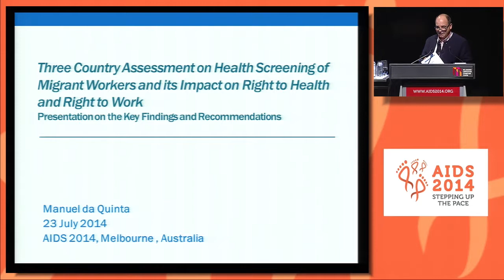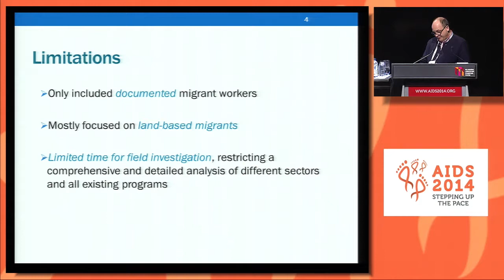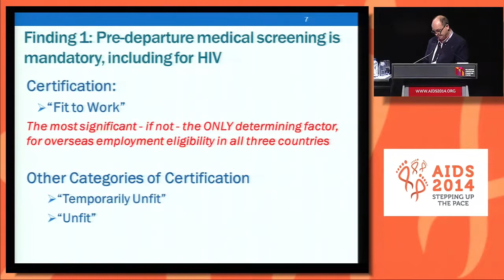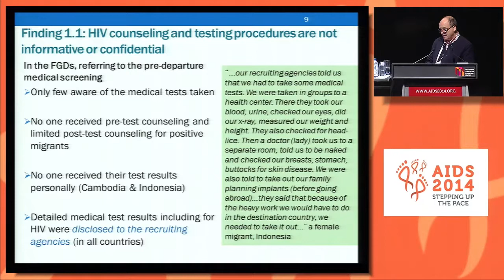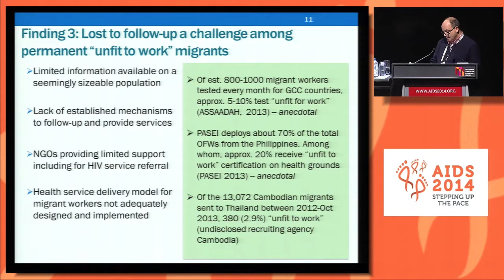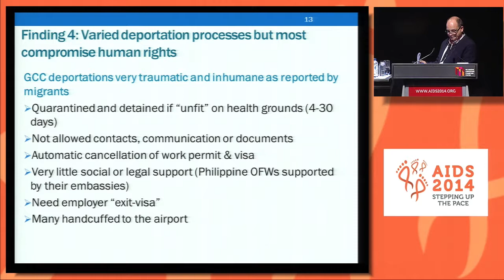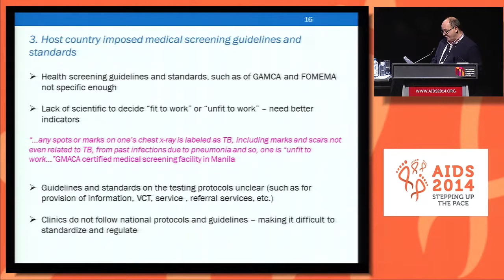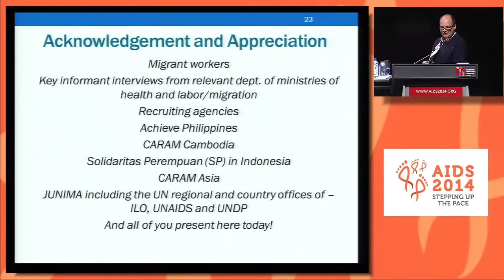Three Country Assessment on Health Screening of Migrant Workers and its Impact on Right to ...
Three Country Assessment on Health Screening of Migrant Workers and its Impact on Right to Health and Right to Work